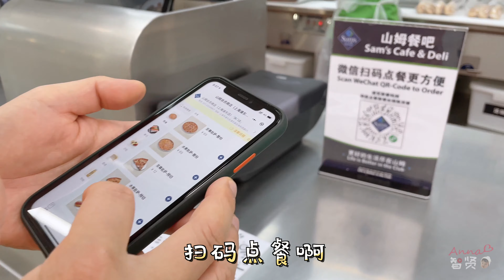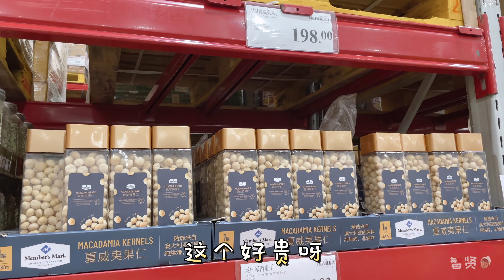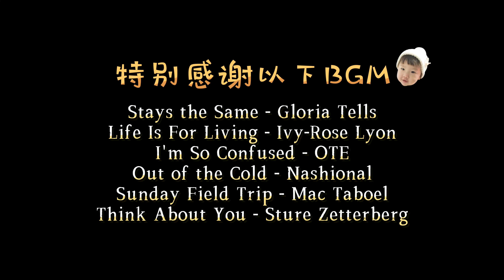【Anna智贤】 台风前山姆采购一波，这回可算是踏实了！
冰箱表示很满意^_−☆ 🎶我是來自中國的朝鮮族小博主【Anna智賢】，在這裡將分享我們熱愛美食並且很有愛的一家，喜歡我就趕快訂閱起來吧~